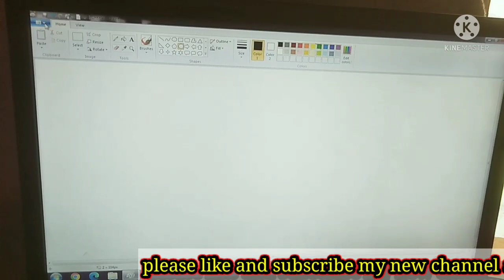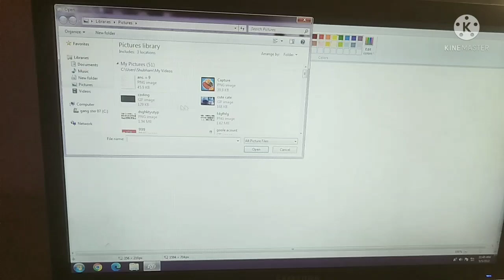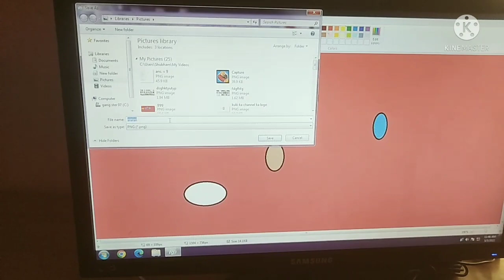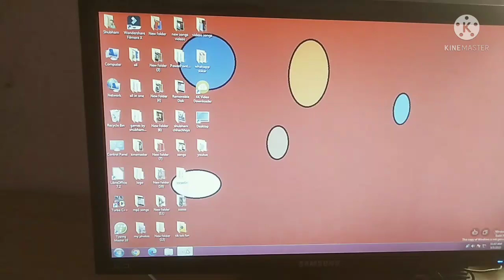computer Painting. paint file menu all options. computer paint save, open, new, exit, print.